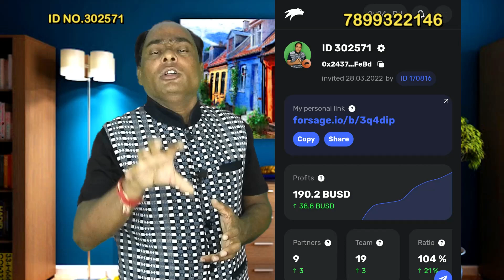Forsage में बिना Team के Non Working से 18 लाख की income कैसे ?!| Forsage BUSD Plan Hindi 7899322146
My Id No. 302571

Important Note: This is matrix marketing network marketing. Where you need to refer other people to earn money. If anyone tells you that you can money without referring or just buying investing in slots then it's SCAM.

Note : ये एक मैट्रिक्स  मार्केटिंग मलम(MLM) सिस्टम है जहा आपको लोगो को रेफेर करने से कमिशन मिलता है याद रखे इसमें काम करने पे ही पैसा आता है, अगर कोई आपको ये बोले की बिना काम किया ही केवल इन्वेस्ट करने से पैसा आता रहेगा तो वो झूठ है !

forsage trust wallet registration
forsage new id registration
forsage busd review
forsage business plan in hindi
forsage business 2022
forsage upline id
what is forsage upline id
forsage registration process
forsage business overview
cryptocurrency for beginners
Forsage multi-level marketing plan
Forsage network marketing
network marketing
Forsage Binance Smart Chain Business Plan